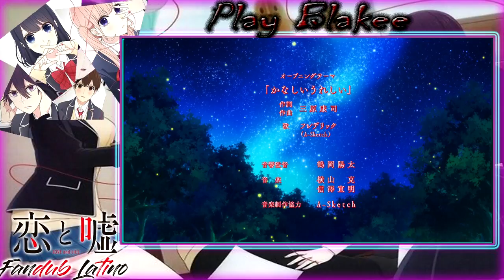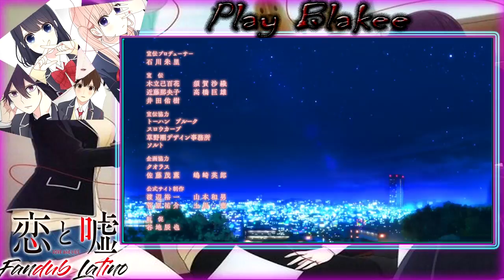Koi To Uso Capitulo 9 "Tan brillante que no parece real" | Audio Latino NO OFICIAL (Fandub)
Bueno, luego de tanta espera al fin logramos terminar con este gran capitulo!
Espero les guste c:
No olviden seguir a todas las personas que ayudaron uwu
Si la serie sigue teniendo apoyo seguiré subiendola uwu

Cast - Por orden de aparición

Extra - Ana Karen

Katou - Hatsuko Chan FD

Extra - Perla Rojas

Extra - Lamentablemente perdí contacto con esta persona :(

El ED fue cortesia de Misezao y Hana

Traducción - AnimeFLV
Edición - Play Blakee
Reconstrucción - Play Blakee
Director del doblaje Play Blakee